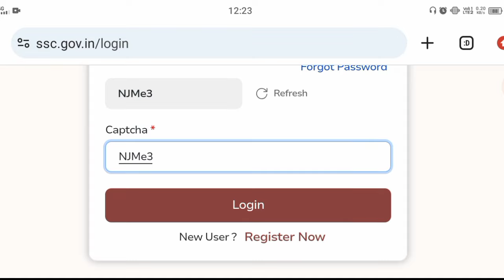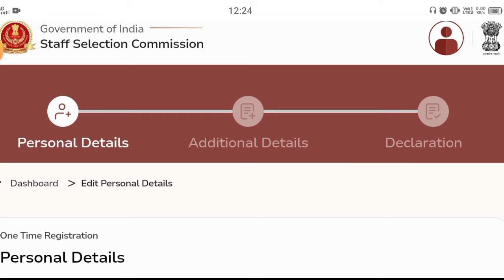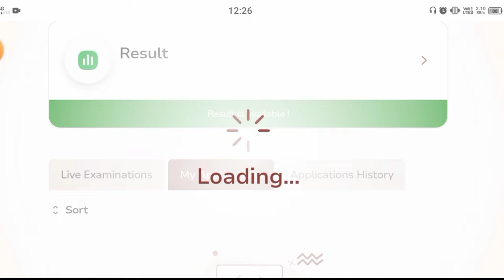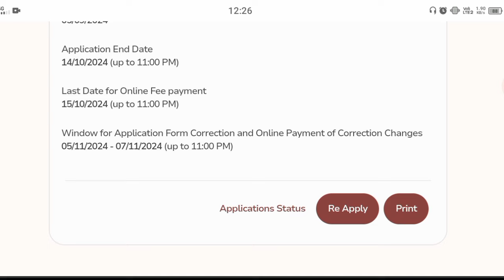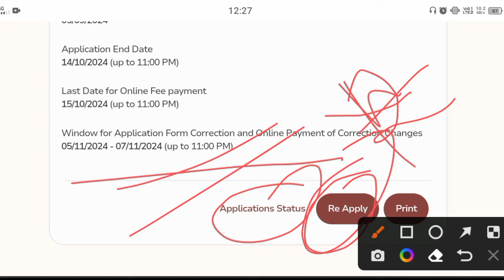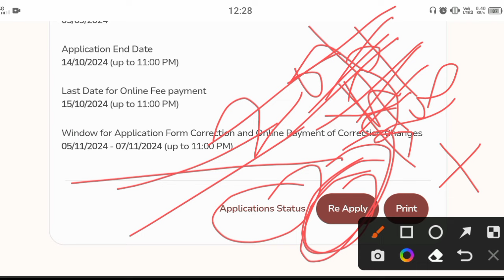ssc gd form correction kaise kare |ssc gd 2024 online form correction kaise kare